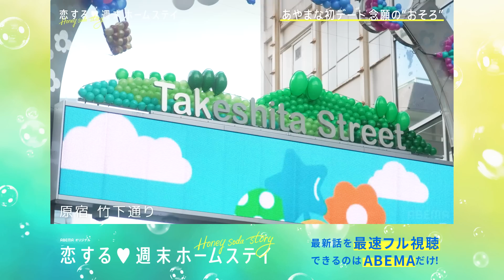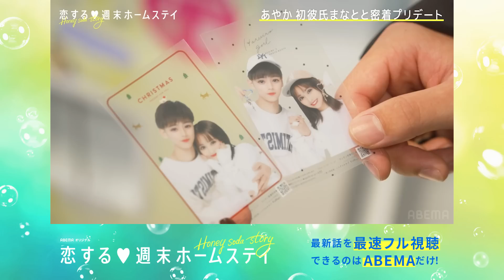【アフターストーリー】あやか×まなと♥初デート｜『恋する♥週末ホームステイ 2022秋 ~Honey Soda Story~』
◆最新シーズン『恋する♥週末ホームステイ 2022秋 ~Honey Soda Story~』 🍹✨

主題歌：もさを。 / サイダー

2022年秋、沖縄で過ごした2週間。
一途なまなとの想いが実り、生まれたあやまなカップルの初デート！

会うのは二ヵ月ぶり。
東京と熊本で離れて暮らす2人が過ごす、ピュアで等身大のデートにキュン♥

※YouTubeの動画には一部ミュート(消音)となっている部分がございますので
※YouTubeの動画には掲載期限があり、予告なく掲載をおろす場合がございますので

※その他COMING SOON！